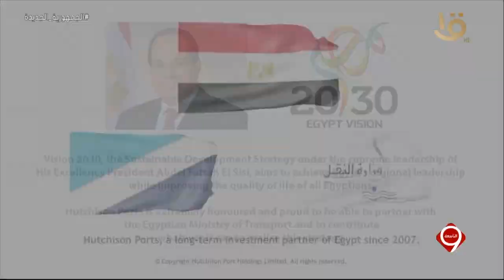لقاء الرئيس السيسي مع رؤساء كبرى الشركات العالمية يأتي عقب اتفاق مع تحالف يضم مواني هاتشيسون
نشرة التاسعة | متحدث الرئاسة: لقاء الرئيس السيسي مع  رؤساء كبرى الشركات العالمية يأتي عقب اتفاق مع تحالف يضم مواني هاتشيسون